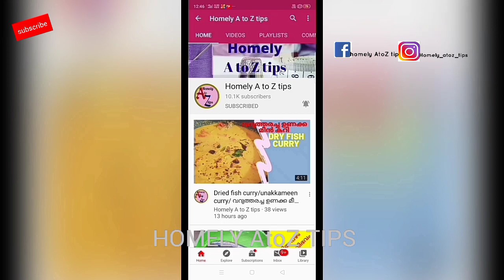Kurti cutting and stitching method part 2/eid special dress design/ Kurti design in Malayalam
ഇന്നത്തെ video Kurti designs cuttingകാണാം.

Girls dress design cutting and

front open and net model sleeves Kurti design cutting and stitching method
 part 1

All content used is copy right to walk with homely AtoZ tips.use or commercial display or editing of the content without proper authorization is not allowed.